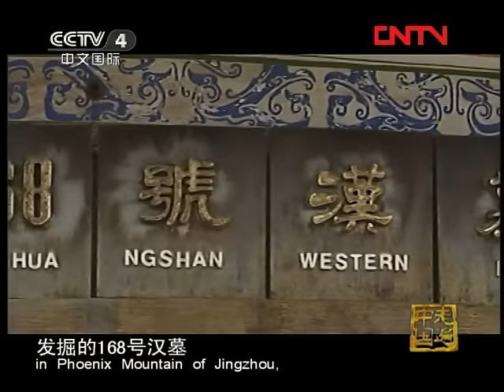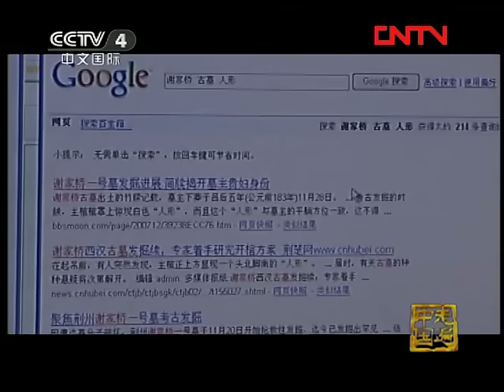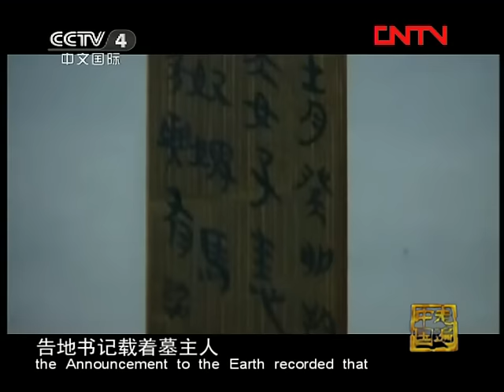大墓挖掘现场直播 古棺上惊现人形白色斑迹 究竟是离奇的透尸还是丝绸的霉斑？《走遍中国》古墓秘影丨 中华国宝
本期内容：湖北荆州2007年11月，发掘谢家桥一号古墓的录像，当时荆州电视台进行了现场转播，发掘到第六天的时候，已经清理出主棺外围许多文物，专家判定这是一座2000年前的墓葬，可是在发掘过程中突然发现外围的棺木上呈现出一个人形的白色斑迹，本期节目向大家介绍谢家桥一号古墓白色人形斑迹的秘密。